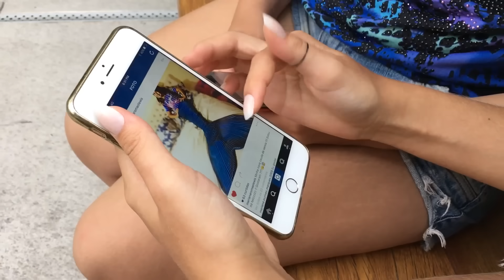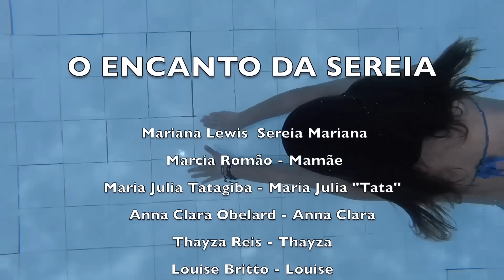O Encanto da Sereia - O Filme Parte 2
Este video é uma coleção dos episodios 14 até 27. Nessa coleção de episodios adorei poder contar com a participação de varias colegas incluindo: Louise Britto, Amanda Britto, Maria Julia Tatagiba, Felipe Izzo, Thayza Reis, Anna Clara Obelard, Rayssa Bratilieri e Minha mae Marcia Romao. Obrigada amigas eu adoro vcs.
 Gostou do vídeo? dá um like! Quer comentar?
instagram segue lá pessoal!
@ Canal_demais_